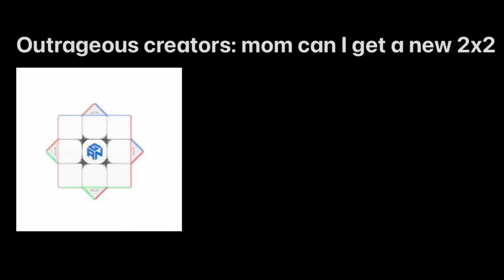POV: your main 2x2 breaks